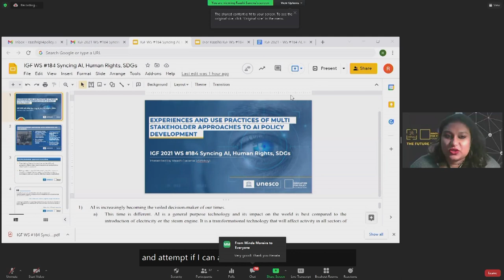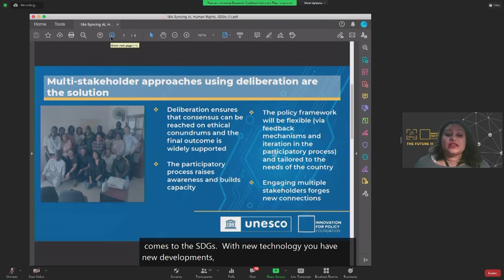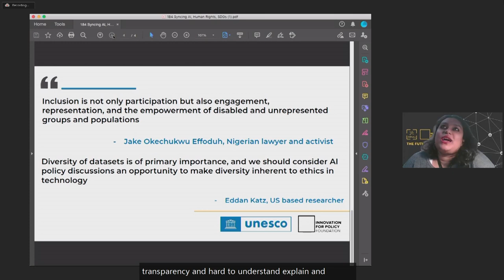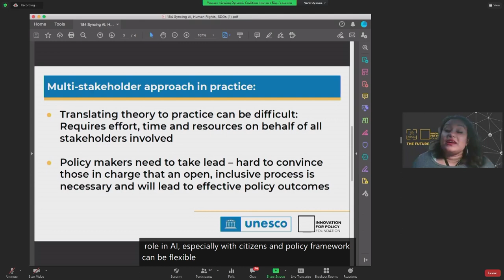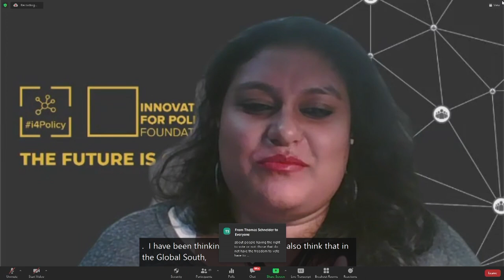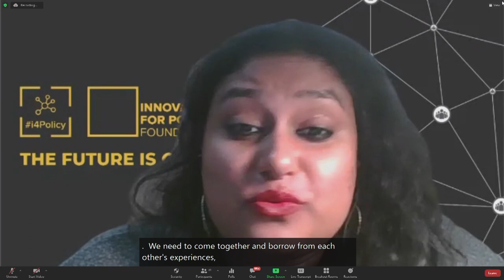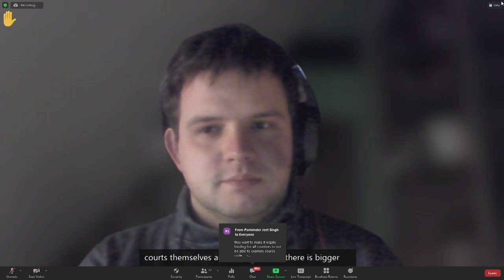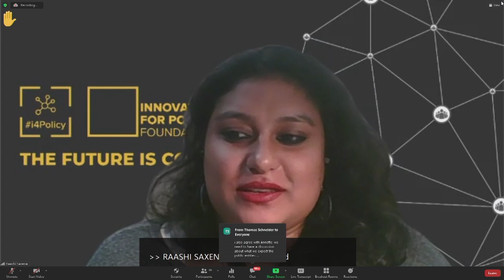IGF2021 - Day 2 - Conference Room 1+2 - WS#184 Syncing AI, Human Rights, & the SDGs...